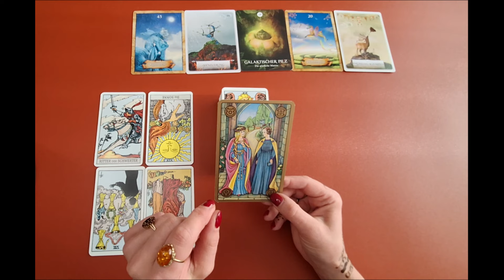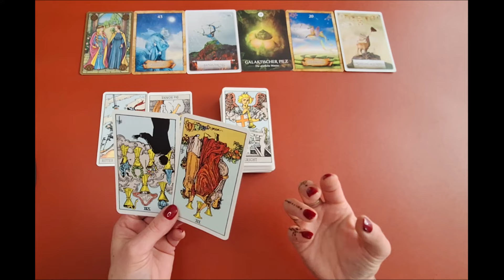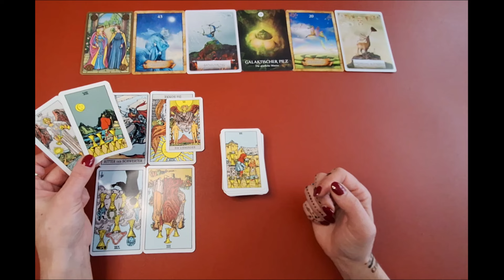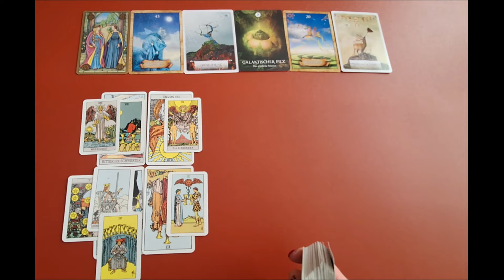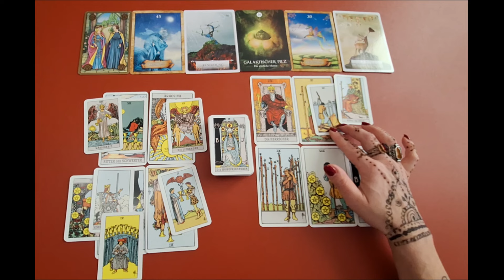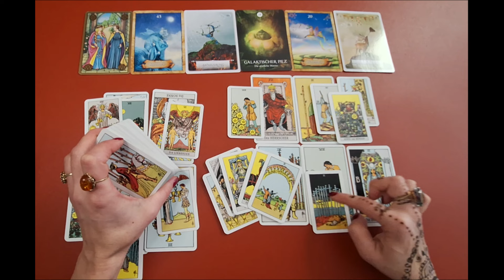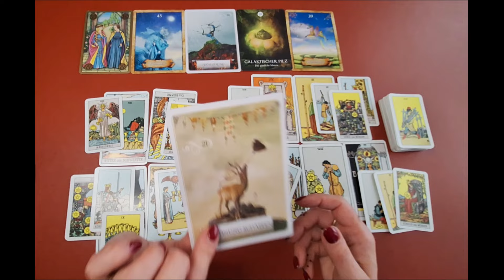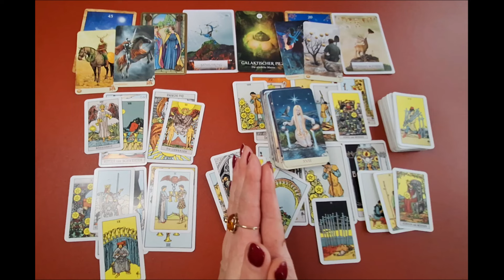WIDDER WINTER 2024 ★ Das Geheimnis der Langsamkeit ★ TAROT ORAKEL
Sternzeichen Orakel für WIDDER. Zeitraum: WINTER 2024. Die Legung ist allgemein und an das Kollektiv gerichtet. Entscheide bitte selbst, ob Du mit den Energien resonierst.